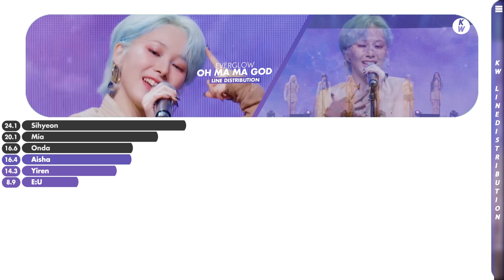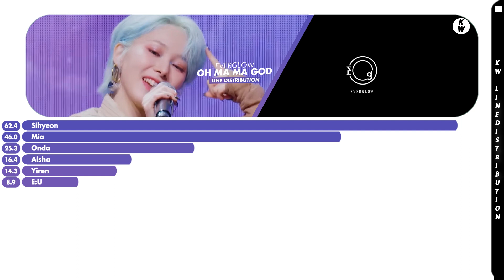EVERGLOW(에버글로우) "Oh Ma Ma God" Line Distribution | By KW Line Distributions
⭐Alguma sugestão de vídeo? Deixem nos comentários do vídeo

•Bias: Mia
•Bias Wrecker: Aisha

:..｡o○✨  𝐼𝑛𝑓𝑜𝑠 ✨ ○o｡..:

•Grupo: EVERGLOW(에버글로우)
•Álbum: [Single]  ALL  MY GIRLS
•Lançamento: 18/08/2023

:..｡o○✨ 𝐶𝑟𝑒́𝑑𝑖𝑡𝑜𝑠 ✨○o｡..:

•Layout (aonde aprendi a fazer)
•Intro (aonde aprendi a fazer)
•Thumb (vídeo daonde aprendi a fazer, e com alguns ajustes meus)
•Barras (aonde aprendi a fazer)

⭐Any video suggestions? Leave it in the video comments

•Bias: Mia
•Bias Wrecker: Aisha

:..｡o○✨ 𝐼𝑛𝑓𝑜𝑠 ✨ ○o｡.:

•Group: EVERGLOW(에버글로우)
•Album: [Single]  ALL  MY GIRLS
•Release: 18/08/2023

:..｡o○✨𝑪𝒓𝒆𝒅𝒊𝒕𝒔✨○o｡..:

•Layout (where I learned how to do it)
•Intro (where I learned how to do it)
•Thumb (video where I learned how to do it, and with some adjustments of mine)
•Bars (where I learned how to do it)